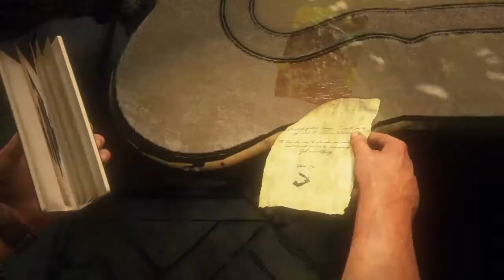Uncharted 4 PS4 Gameplay - Chapter 18 (Part 2)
Uncharted 4 : A Thief's End PS4 Gameplay Chapter 18 (New Devon)